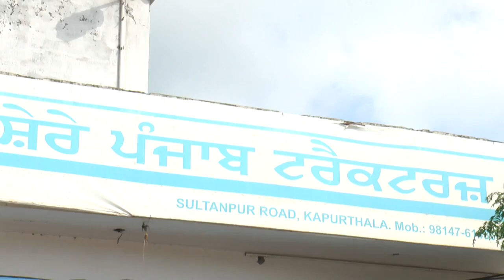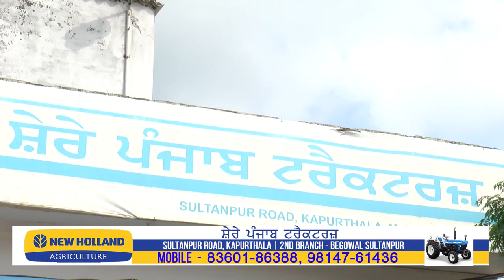Kapurthala New Holland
Shere Punjab Tractors